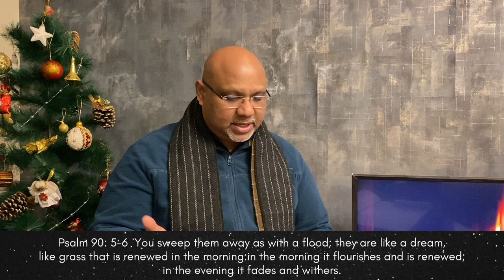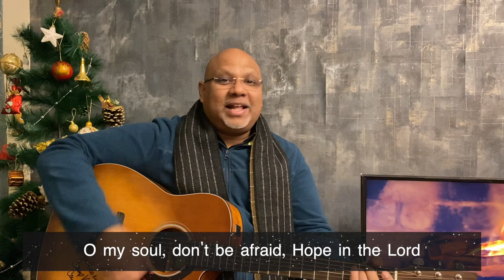Family Prayer For New Year's Eve with Pst. Jeremy Dawson | December 31, 2020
A prayer of thanksgiving for this past year and God's faithfulness through it all.
Join Pst. Jeremy for half an hour of worship, an encouragement from Psalms 90 and prayer along with your family!

Songs
- Through it all
- Proverbs 3: 5-6 (I'll Acknowledge Him)
- What a Faithful God
- Like Eagle's Wings